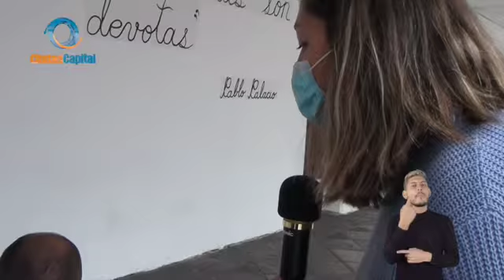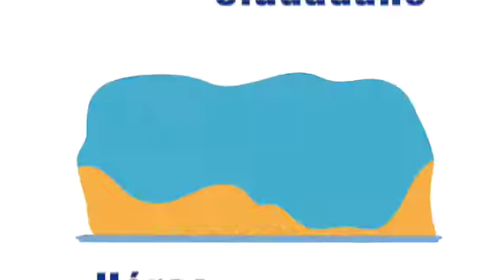Programa Ciudad Capital Quebradas